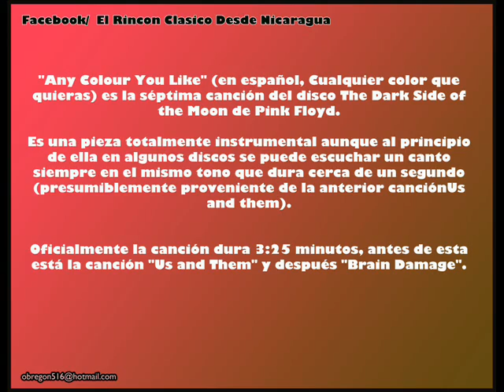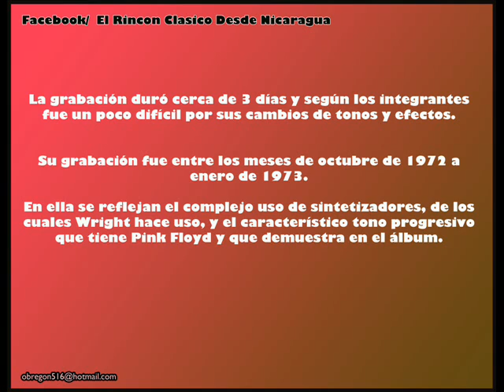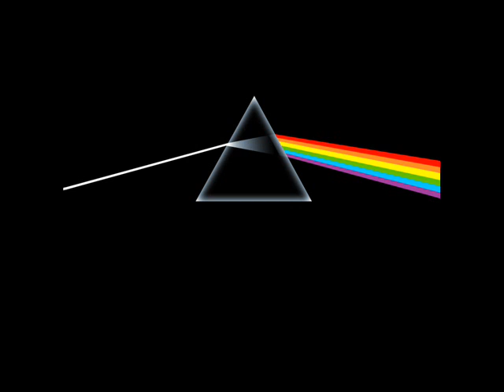07 Pink Floyd Any Colour You Like